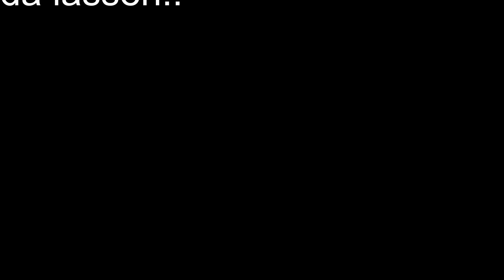Karpfen mit PVA-Bag im Winter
Diesmal habe ich mein Glück mit PVA-Bags in unserem kleinen Altarm gesucht und gefunden.
Wenn euch das Video gefällt würde ich mich über Feedback freuen, ich nehme natürlich auch Kritik entgegen...